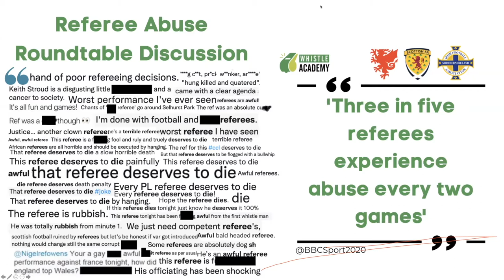The Psychology behind Referee Abuse | Stuart Carrington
🌎  Whistle Academy is the World's FIRST Global Training and Support Platforms for Referees.

🆓 If you want to see more FREE content like this, then sign up to The Whistle Academy today:

— The Whistle Academy offers:
o Online refresher courses (LOTG)
o Video Tutorials from experts
o Downloadable resources
o Latest referee news
o Safe social spaces

- However, probably the richest offer is our weekly live webinar programme. Some of our recent guest appearances have been from:

👉🏼 Former Premier League Referee
⛳️ Head of Nutrition for the European Ryder Cup Team
🦵 Former Head Physio for Eng and Arsenal
🧠 Sports Psychologist
🏴󠁧󠁢󠁥󠁮󠁧󠁿 Head of Referee Development at the FA
🍇 Former Head of Nutrition at Arsenal
👏 Pride of Britain Winner
🏴󠁧󠁢󠁷󠁬󠁳󠁿 Former International Footballer

Membership & access to all these amazing training resources is completely FREE for the whole of 2021.